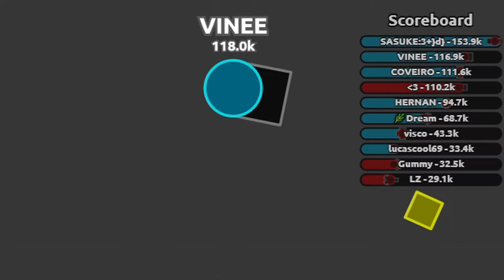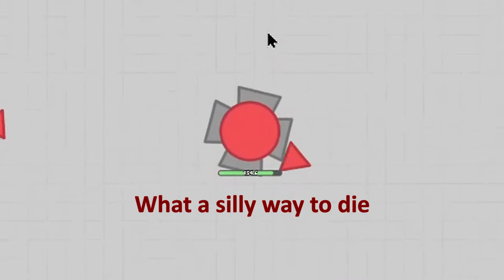Random moments #3 | Diep.io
Music

00:00 JNATHYN - Rise [NCS10 Release]

[The Ultimate]# 7041